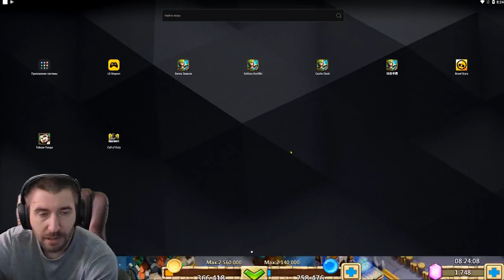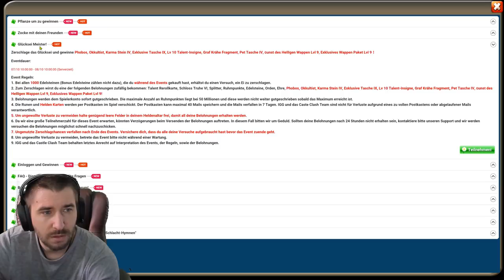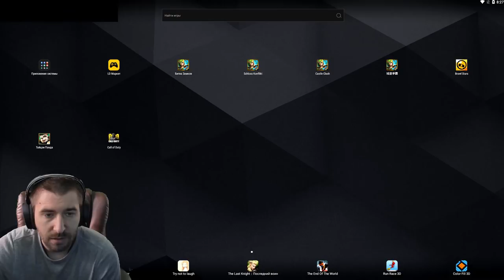СУПЕР МЕГА НАБОРЫ И ТОП МАГАЗИН СКИДОК IOS \ БИТВА ЗАМКОВ \ CASTLE CLASH